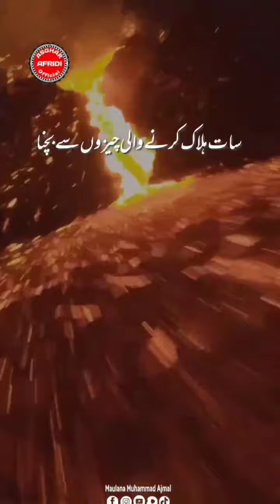نبی کریم صلی اللّٰہ علیہ وسلم نے سات ہلاک کرنے والی چیز وں سے منع فرمایا